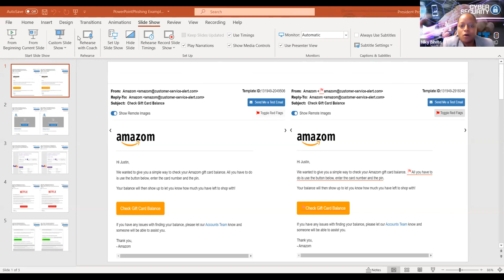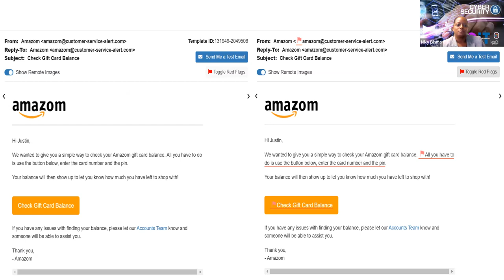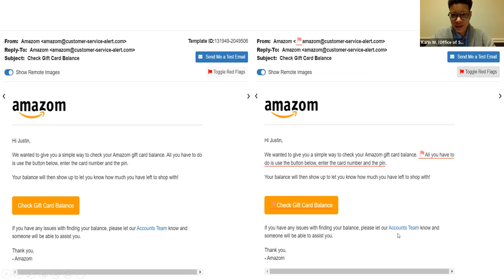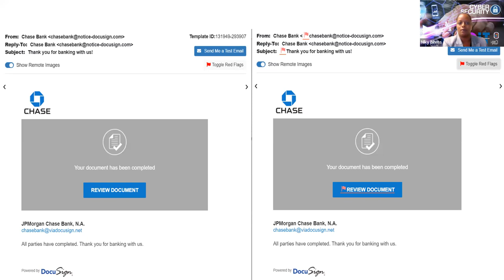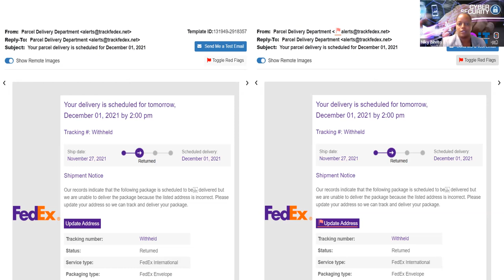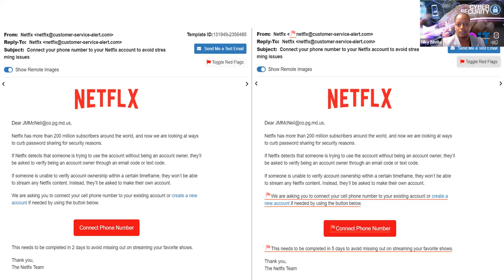Let's Talk Series: Avoiding Cyber Scams - December 2, 2021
On December 2, 2021, the 25th District Leadership Team proudly hosted the latest installment in our “Let’s Talk” Series. We discussed how to identify and avoid cyber scams with three Cyber Security professionals: Terry Speigner: President and CEO of NGEN, Wanda Gibson: Chief Information Officer (CIO) and Director of the Office of Information Technology for Prince George’s County, and Niky Bihms: Chief Information Security Officer (CISO) and Deputy Director of the Office of Information Technology for Prince George’s County.